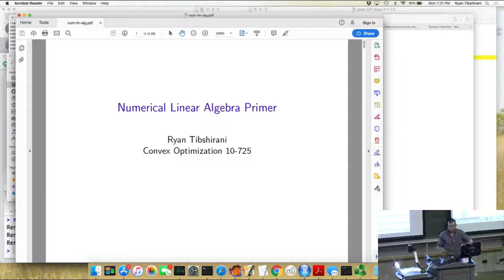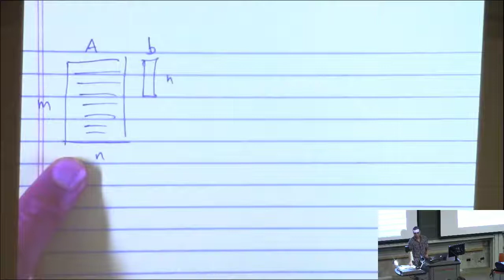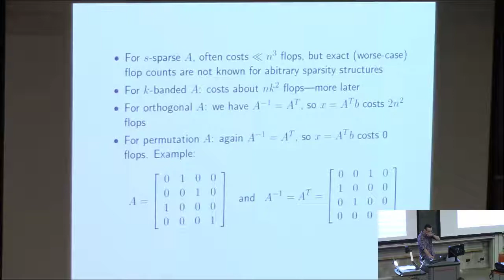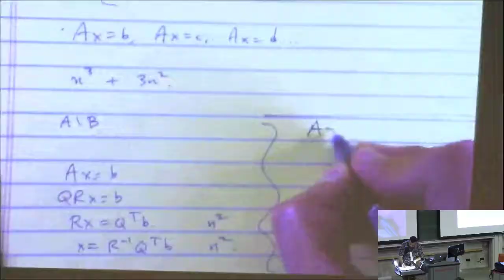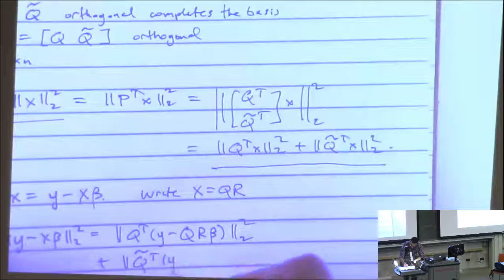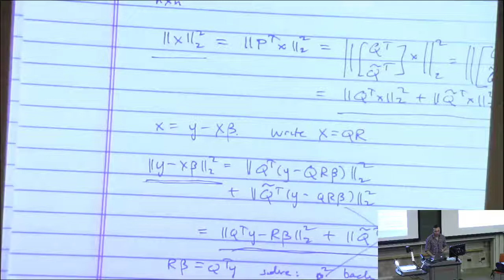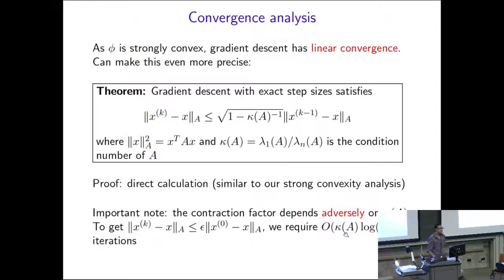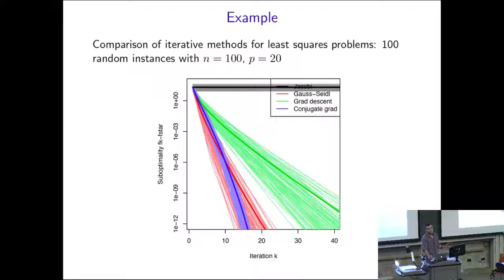Lecture 19 Numerical Linear Algebra Primer.mp4